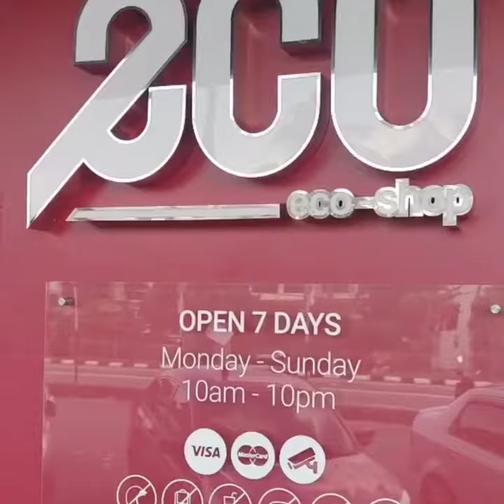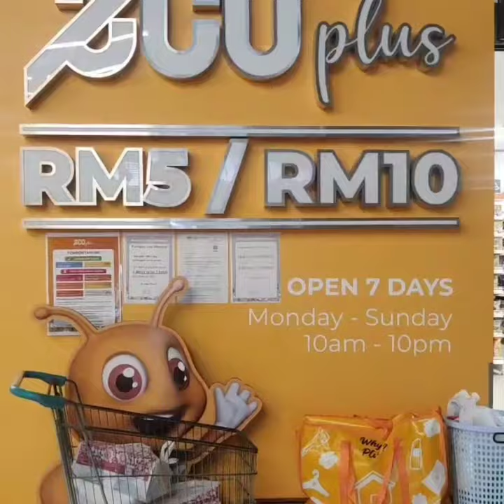Eco Shop Haul | Eco Plus | Random Item & Room Decor Item Kayangan !!!